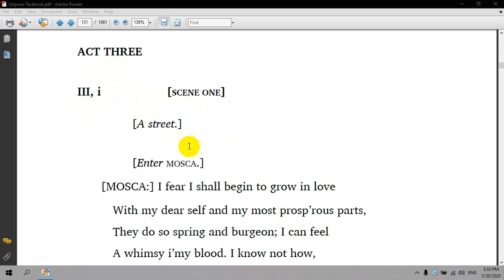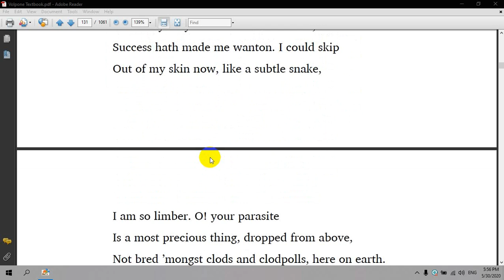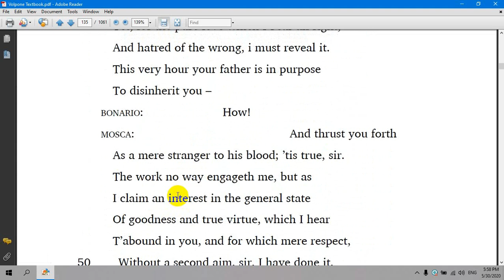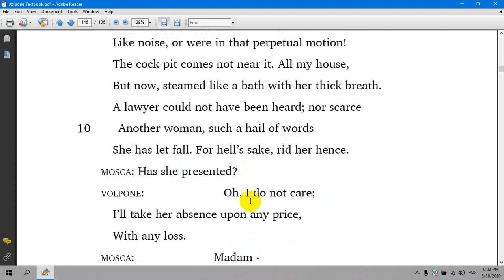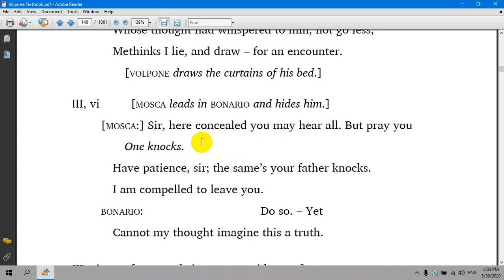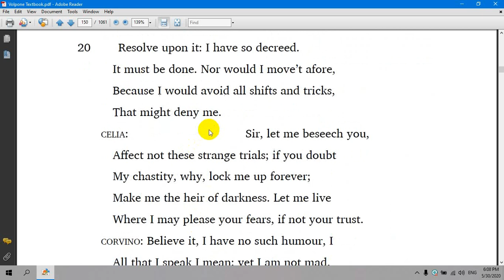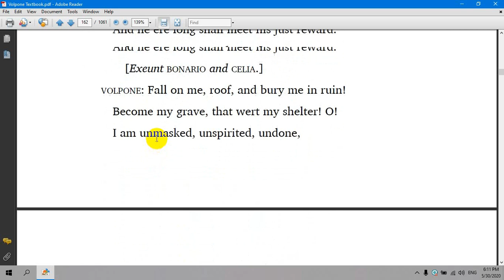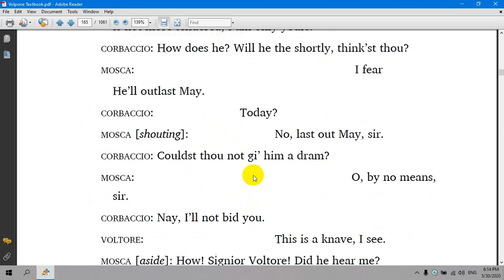Ben Jonson's Volpone: Act III - All Scenes